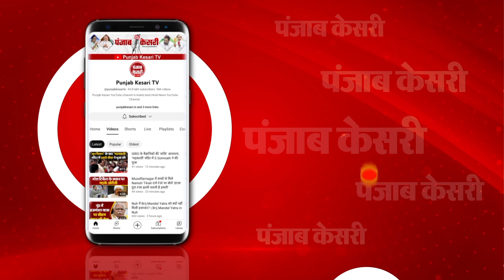CM Nitish Kumar का संदेश, 2 साल में बिहार से खत्म होगी गरीबी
CM Nitish Kumar ने केंद्र सरकार को दिया संदेश- ‘विशेष राज्य का दर्जा मिला तो 2 साल में बिहार से खत्म होगी गरीबी’